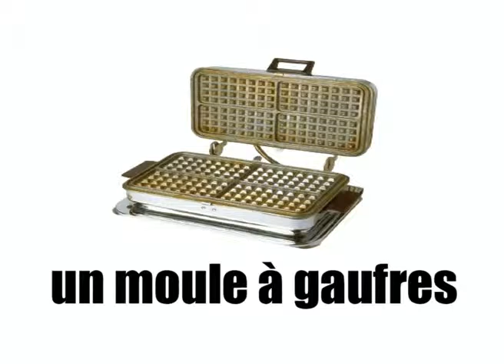프랑스 / 배운 불어